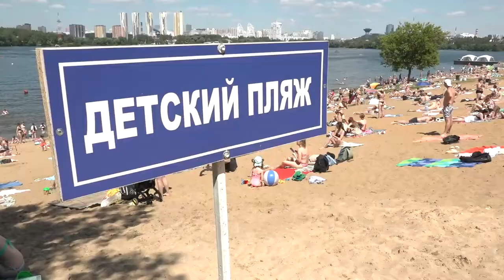Пляжный сезон. Рублевский пляж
Одной из популярных зон отдыха для жителей Одинцовского округа является пляж «Рублево», который расположен вдоль песчаного берега Живописной бухты на Москве-реке. Здесь есть все удобства: пост спасателей, лежаки, зонтики, душевые, туалеты и медицинский пункт.